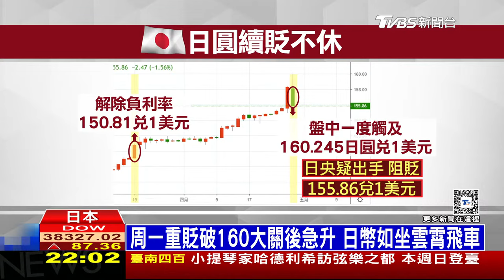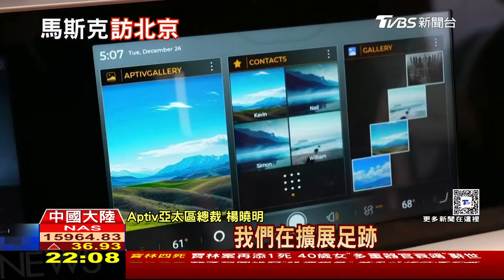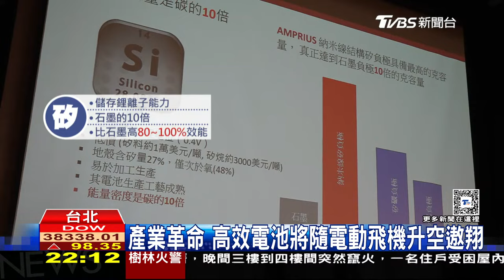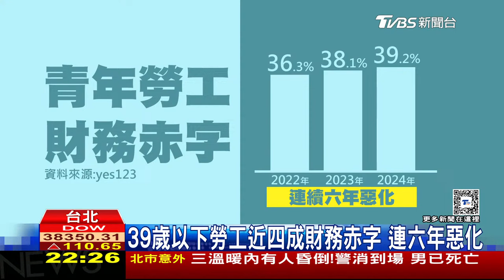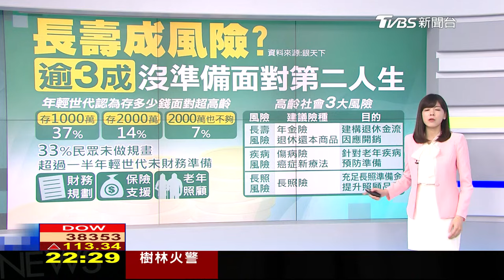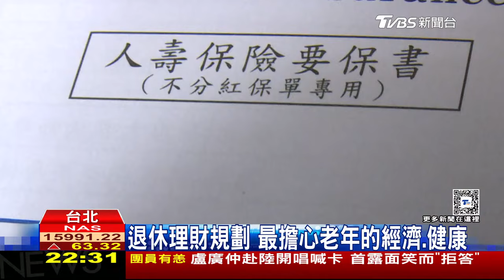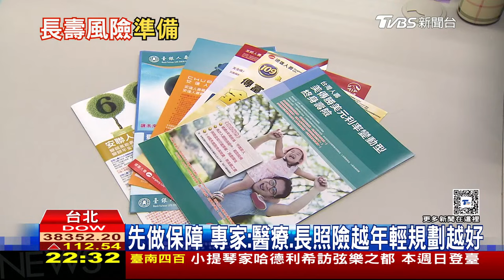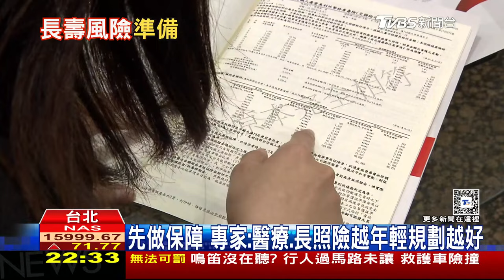【0429 十點不一樣LIVE】日圓重貶牽動匯率戰 青貧族近 7成有負債